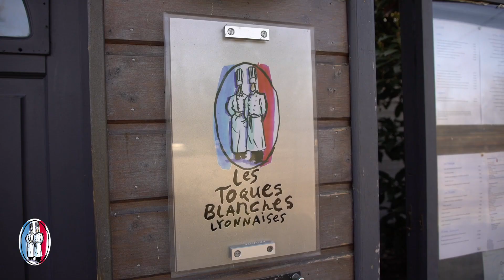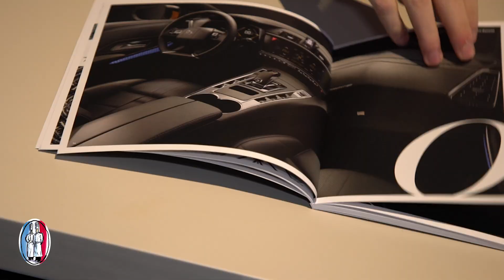Benoit Toussaint & DS Automobiles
Le Luxe à la Française vous connaissez ?
C'est le lien entre la gastronomie française et notre partenaire DS Automobiles. Le savoir-faire de notre chef mis en avant à travers une vidéo et une dégustation et la découverte du savoir-faire des équipes DS